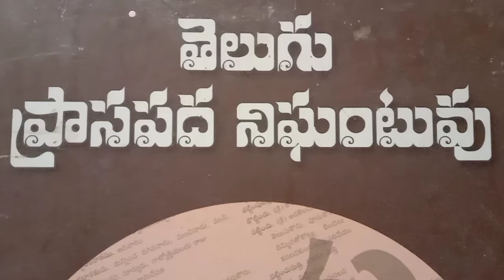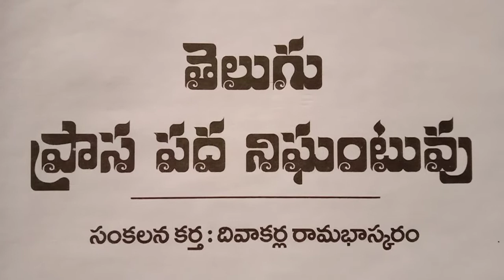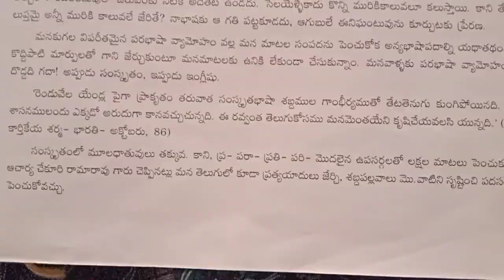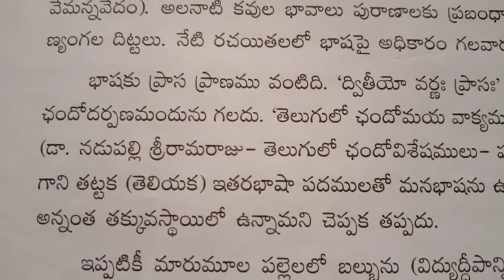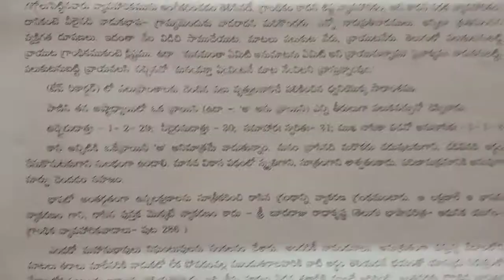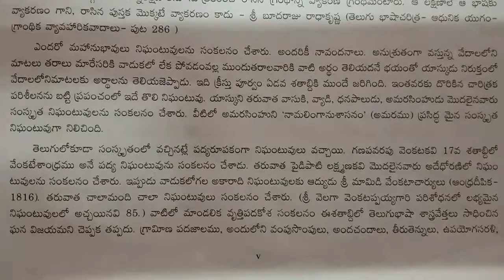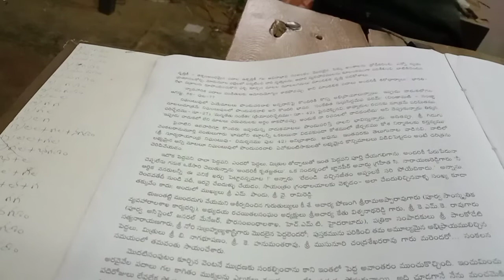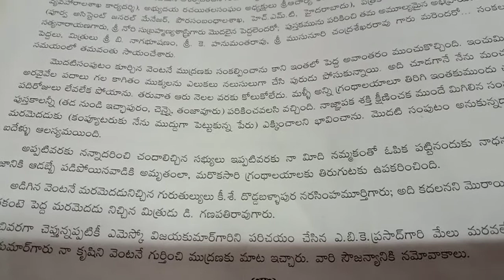ప్రాస పద నిఘంటువు గురించి వివరణ / పావనాతి యాదగిరి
Let's learn how to write a song, techniques to write a song to be a hit

Let's learn how to write a song, techniquestowriteasongtobeahit | By PavanathiYadagiri

this upload inappropriate
upload which You may have rights to the images (or) music
instead of contacting You Toube about a

నమస్కారములు సార్ నా పేరు పావనాతి యాదగిరి నేను పాటల రచయితను,+స్క్రిప్ట్ రైటింగ్, 2010 నుంచి ప్రిపేర్ అవుతున్నాను, ఛందో శాస్త్రం,వ్యాకరణ శాస్త్రం, ఇంగ్లీష్ ,హిందీ , కన్నడ, తమిళ్, సాహిత్య శాస్త్రం, గ్రాంథికం ,అద్వైతము , అలంకార శాస్త్రం ,శబ్ద జ్ఞానం, కవిత్వం ,సంస్కృతం,తెలుగు నిఘంటువుల పైన పట్టు, పదివేల పాటలపైన పరిశోధన చేశాను, పదమూడో శతాబ్దంలో జయదేవుడు రాసిన అర్థాలంకారాలు వందనే ఉన్నాయి,నేనొక ఇరవై ఎనిమిది సృష్టించాను, ఇప్పటి వరకు మనకు శబ్దాలంకారాలు ఆరే వున్నాయి నేనొక పదమూడు క్రియేట్ చేశాను,ఎన్నో వేల ప్రయోగాలు చేసి పెట్టాను,అవి సందర్భానికి ఉపయోగపడితే,ట్యూన్కు ఉపయోగపడితే ఉపయోగించుకుంటాను,ఇవన్నీ పాట సక్సెస్ కు దోహద పడేటివే, ఒక్క ట్యూన్కు ఇరవై వెర్షన్ల వరకు వ్రాయగలను,ఎలాంటి సందర్భమైన, నిత్యం కఠోరమైన సాధన చేస్తున్నాను,ఒక్క అవకాశం ఇవ్వండి సార్,ఒక్కసారి చూడండి సార్.90527-81118 Only Watssup లేదా SMS - (కాల్ చేస్తే మాత్రం కనెక్ట్ కాదు, ఎస్ఎంఎస్ వాట్సాప్ వర్క్ అవుతాయి)